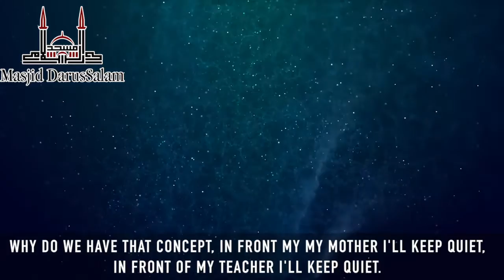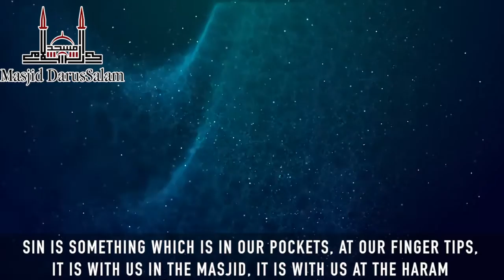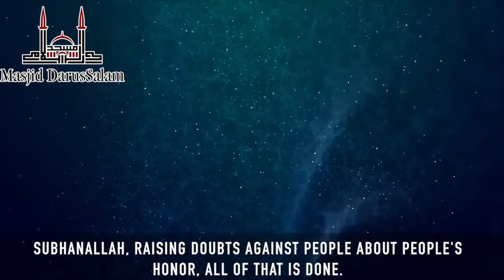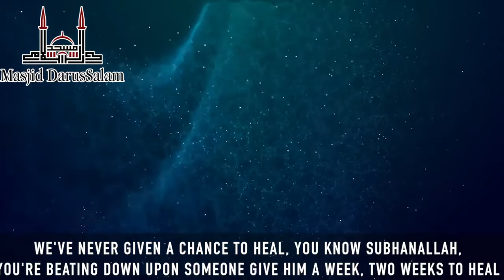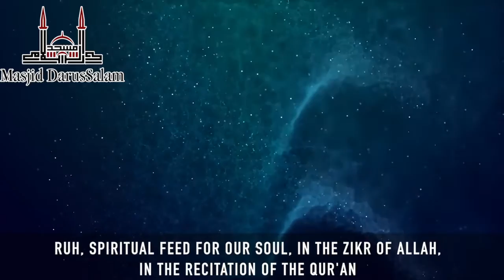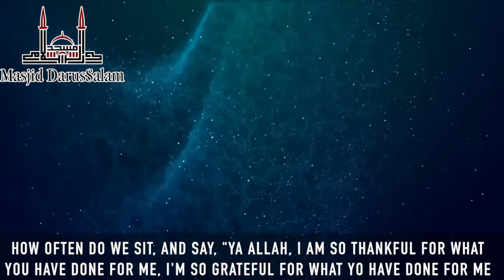Haya From Allah (To Stop Sinning) - Mufti Azeemuddin | Featured On TheMercifulServant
Jazakullahu Khairun for watching this video. Please Share and Like If You Enjoyed! This video was Feauted on TheMercifulServant YouTube Channel.